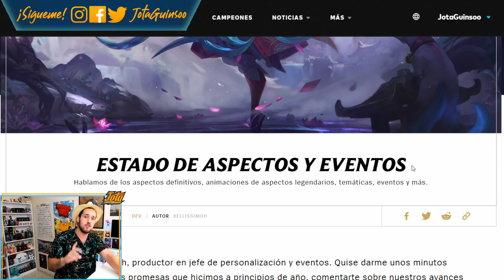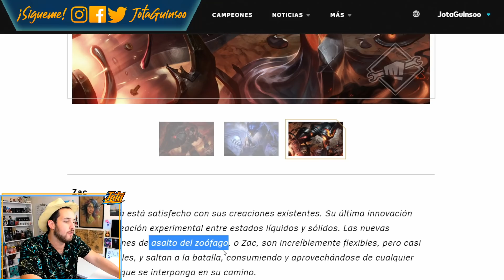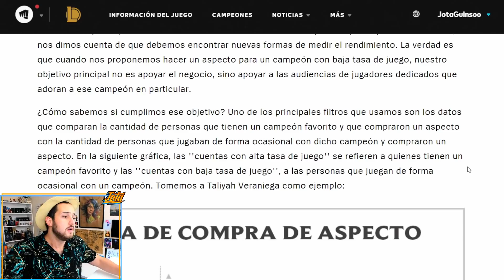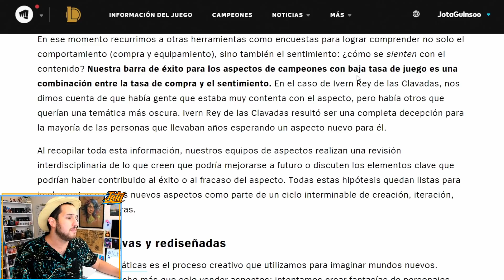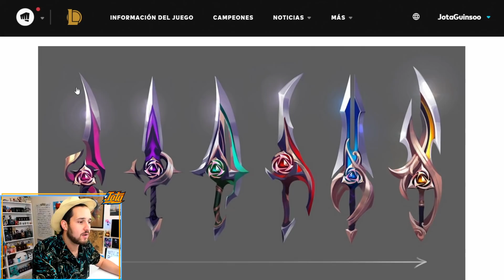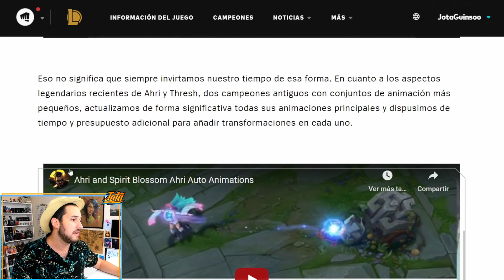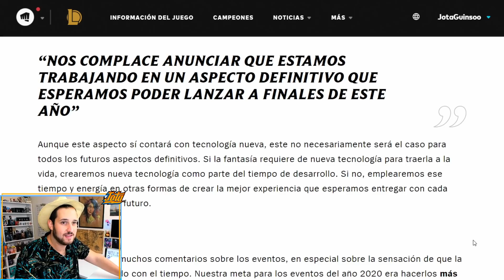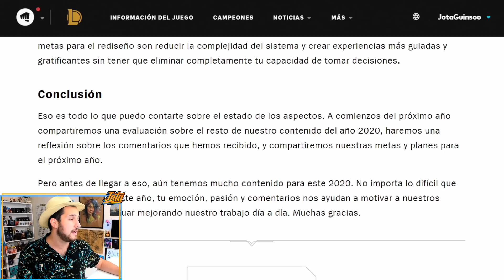NUEVOS EVENTOS, TEMÁTICAS y ¡SKIN DEFINITIVA en 2020!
¡Al fin! Tras mucho tiempo esperando, tendremos una skin definitiva durante este año 2020 y no sólo eso... Sino que además habrá una skin de Ao Shin (o muy parecido vamos) para Aurelion, más skins para champs como Singed, Azir, Ivern, Zac, Anivia y demás "olvidados", mejoras a los eventos, nuevas temáticas de skins (super sentai incluido) y MÁS.

O me meteré en tus rankeds a fedear. Recuerda que en el stream echamos partidas con viewers ;3;